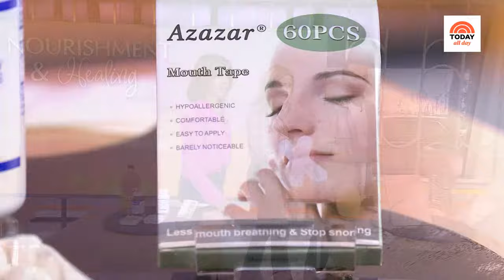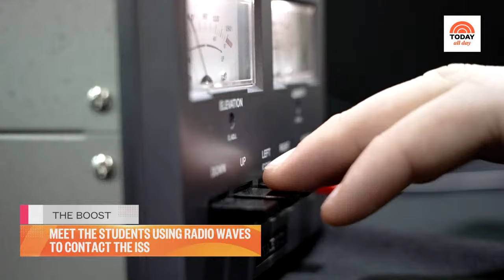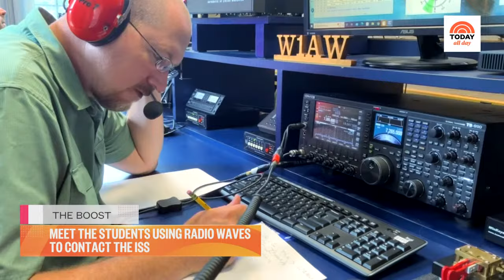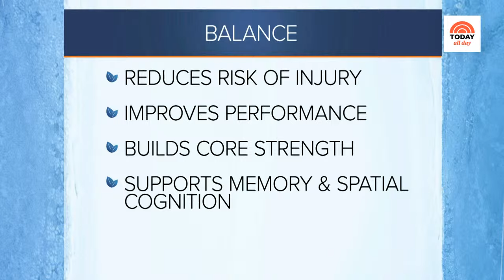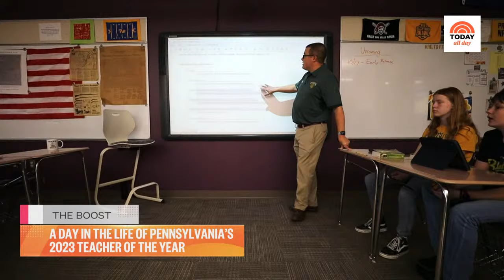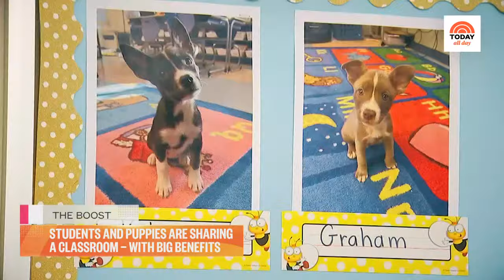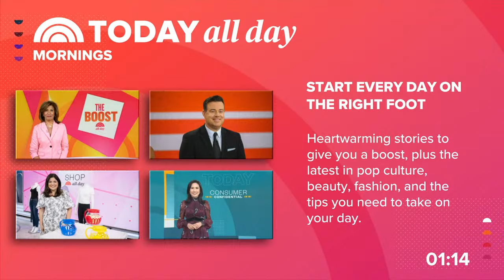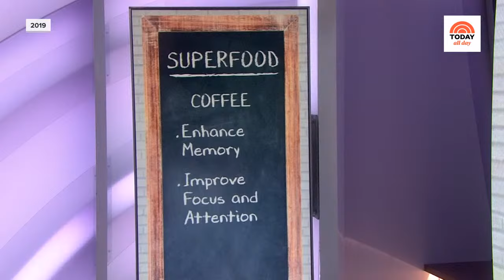Watch celebrity interviews, entertaining tips and TODAY Show exclusives | TODAY All Day - Jan. 9